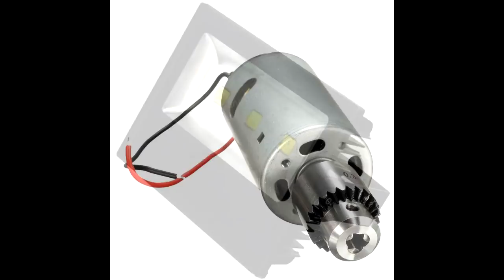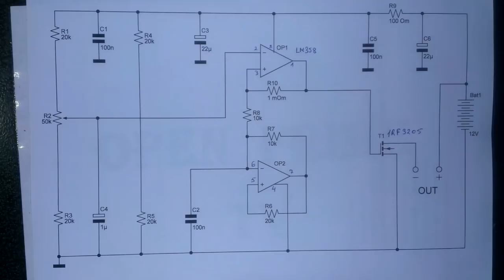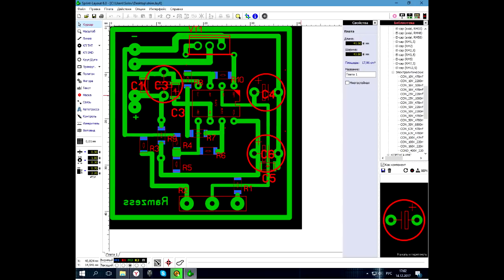Мощный ШИМ регулятор своими руками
Собрал вот такой шим регулятор, очень интерестное решение, выполнен на оу. Отлично зарекомендовал себя во многих схемах.